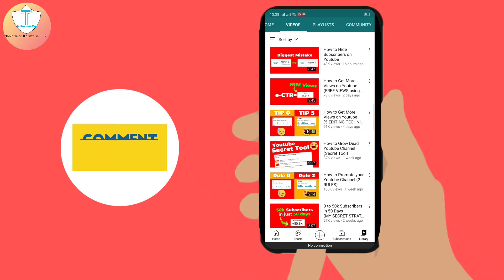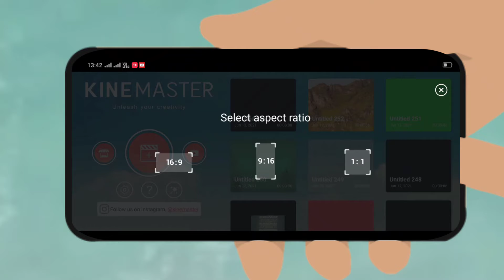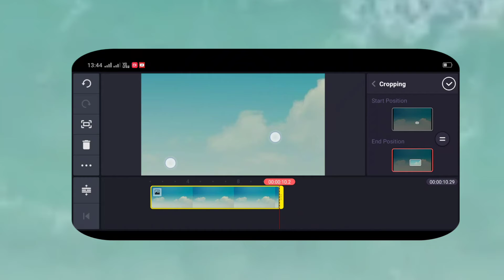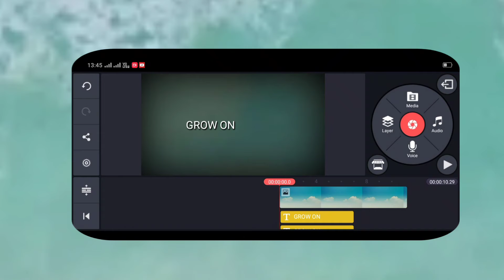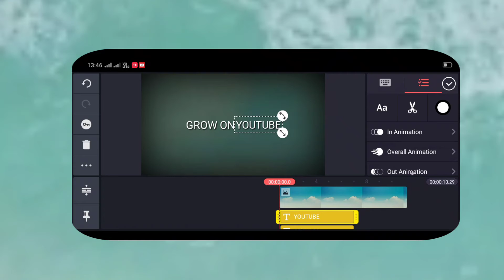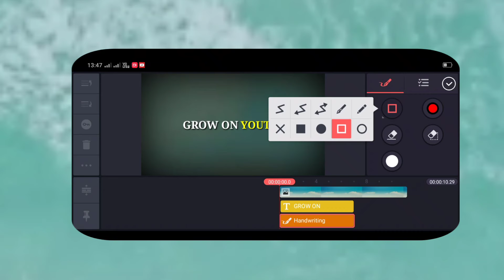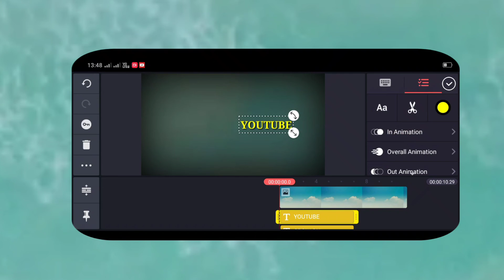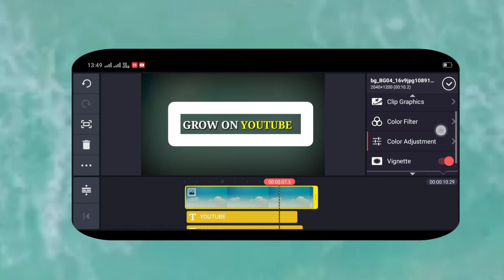Vedio Editing Tutorials | how to edit Vedio for youtube Algrow | Part 1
NAMASTE DØst, Ø

HOW TO EDIT VEDIO LIKE @Algrow ...

@Algrow Vedio Editing Tutorials
how to edit Vedio for youtube Algrow ...

_______________📲📲 CONTACT 📲📲_______________

_________________👉🏻👈🏻👇🏻 US 👉🏻👈🏻👇🏻______________

                     Any Further Enquiry & Information DM me...